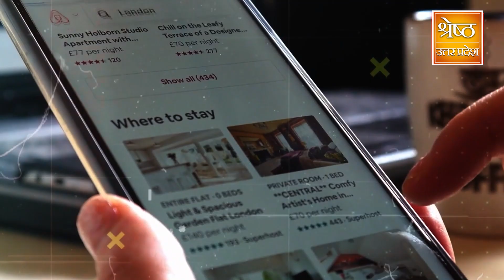ODI WC FINAL: HOTEL का किराया लाखों में, CRICKET FANS ने HOSPITAL किए बुक | SHRESHTH UP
ODI WC FINAL: HOTEL का किराया लाखों में, CRICKET FANS ने HOSPITAL किए बुक | ODI FINAL

टीम इंडिया क्रिकेट विश्व कप के फाइनल में पहुंच चुकी है जहां पर उसका मुकाबला ऑस्ट्रेलिया से होना है. सबकी निगाहें इस मुकाबले पर टिकी हैं जो अहमदाबाद में 19 नवंबर को खेला जाएगा. ये मैच खेला जाएगा दुनिया के सबसे बड़े नरेन्द्र मोदी स्टेडियम में, इस हाई वोल्टेज मैच से पहले क्रिकेट फैन्स भी अपनी तैयारियों में जुट गए हैं. मैच की टिकटें बुक कराई जा रही हैं, फ्लाइट की टिकट खरीदी जा रही है, होटल रुम बुक कराए जा रहे हैं. अब जिन्होंने विश्व कप के मैच शिड्यूल निकलते ही ये सब बुकिंग करा लीं वो तो टिकटों और होटल टैरिफ में लगी आग से बच गए लेकिन कई ऐसे भी हैं जो भारत के फाइनल में पहुंचने के बाद जागे और अब होटल रुम और फ्लाइट टिकट का किराया सुनकर उनके पसीने छूट रहे हैं. चलिए फ्लाइट का तो दूसरा इंतजाम किया जा सकता है कि बस, ट्रेन या फिर अपनी कार से अहमदाबाद पहुंचा जाए लेकिन अहमदाबाद में रुकने का क्या करेंगे उसके लिए तो कमरा चाहिए ही चाहिए. लेकिन अहमदाबाद में हालत ये है कि शहर के छोटे-बड़े सभी होटलों में 19 नवंबर के लिए बुकिंग हो गई है और जो रुम बच गए हैं उनका एक रात का किराया 1 लाख तक पहुंच गया है. ऐसे में क्रिकेट फैन्स ने भी एक नायाब जुगाड़ निकाल लिया है. मानना पड़ेगा क्रिकेट वर्ल्ड कप का फाइनल देखने के लिए क्रिकेट फैन्स किसी भी हद तक जा सकते हैं. अहमदाबाद में मैच देखने आने वाले फैन्स जब होटल के कमरे का जुगाड़ नहीं कर पाए तो उन्होंने अस्पताल में ही रुम बुक करा दिया यानि मैच देखने से पहले वो अस्पताल में भर्ती हो जाएंगे और मैच देखने के बाद रात अस्तपाल में ही गुजरेगी.